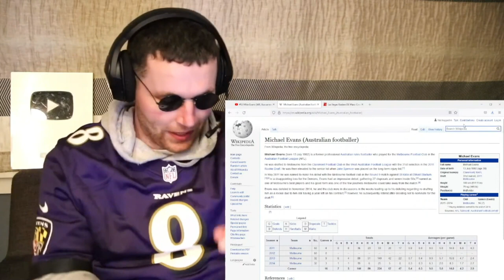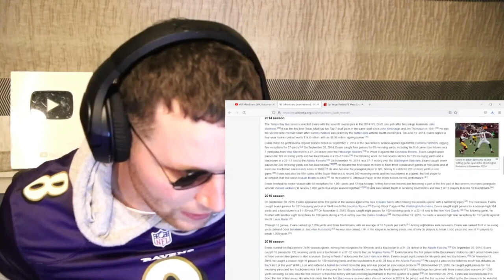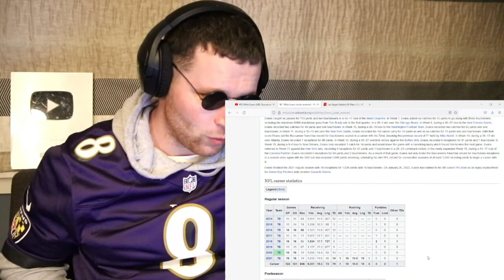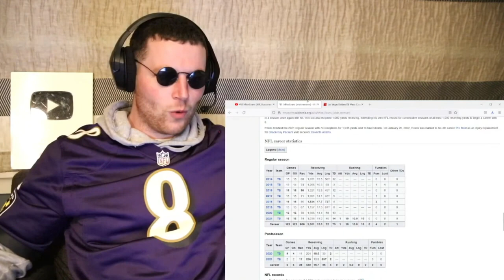Rugby Player Reacts to MIKE EVANS (Tampa Bay Buccaneers, WR) #53 NFL Top 100 Players in 2022